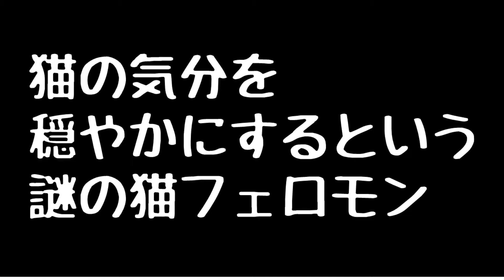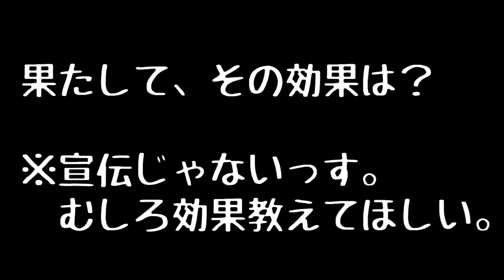【検証】猫フェロモンは本当に効くのか！？『もふもふ銀猫のニコちゃんねる（The fluffy cat Nico）』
ネットで見つけた猫フェロモン「フェリウェイ」を使うと、猫の気持ちが和らいで、見知らぬ場所（引越し先）でも緊張しなくなるということで、導入しましたが、しかし、リキッドは１ヶ月しか持たない。毎月、ニコ様のご機嫌を取るために3500円を出し続けるのかという問題が・・・。まずは１ヶ月使ってみます。

経験者の方がいたら効果を教えて下さい（切実）

‹ニコのおすすめチャンネル›